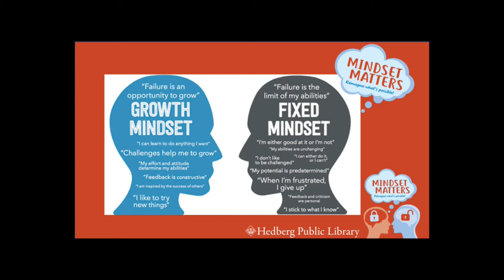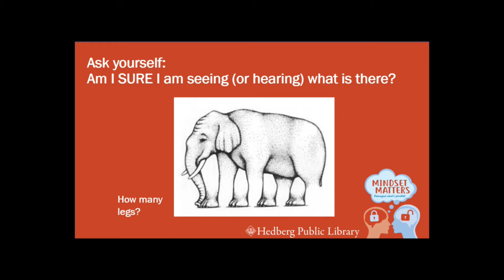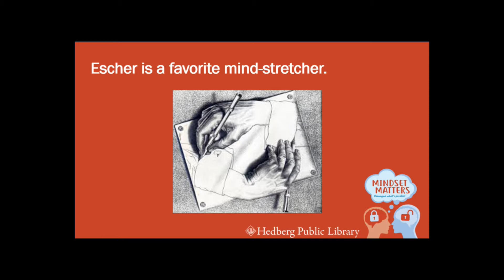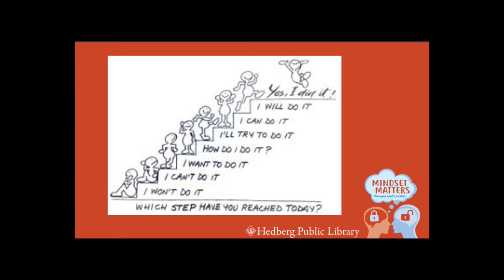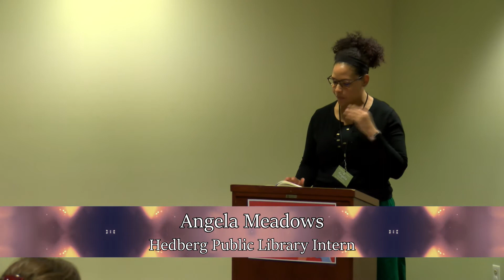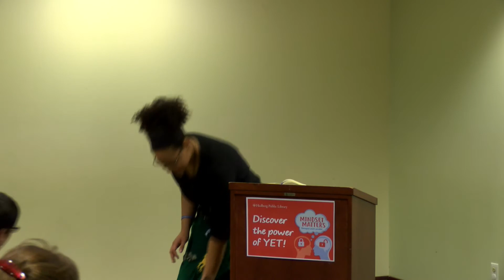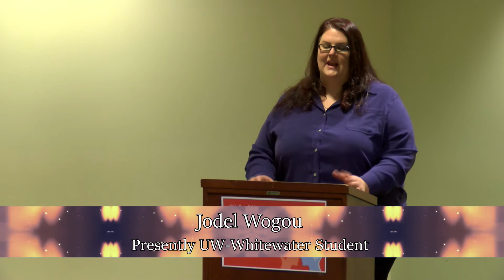Discover the Power of Yet at HPL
Guest panelists discuss how growth mindset can transform your life.